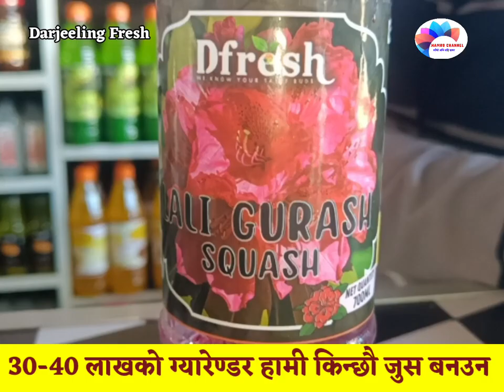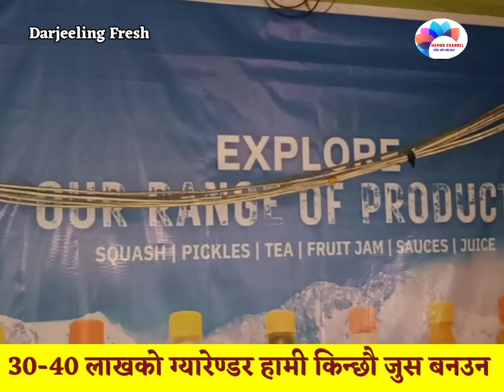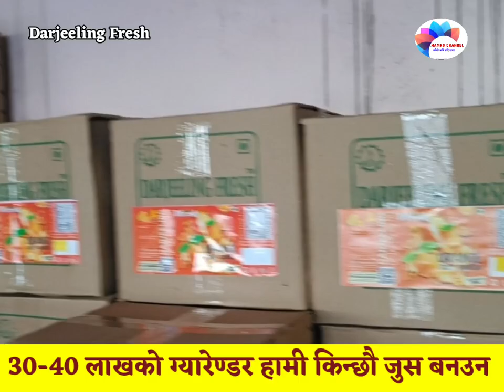Darjeeling Fresh Juice.